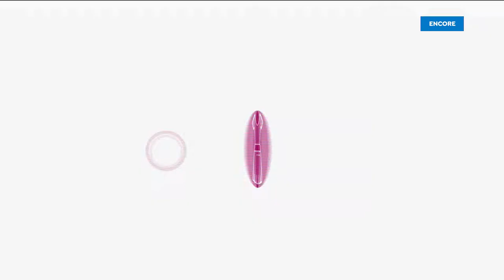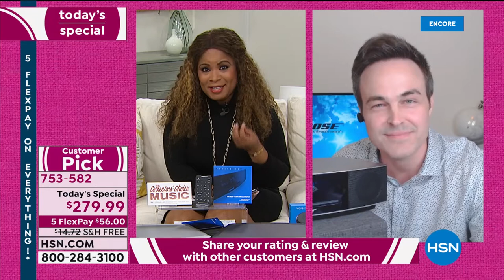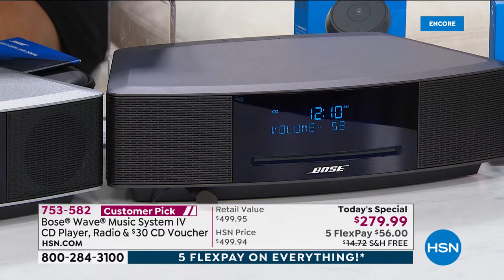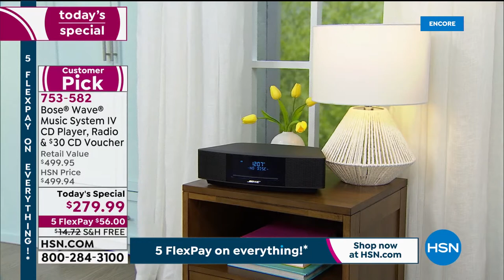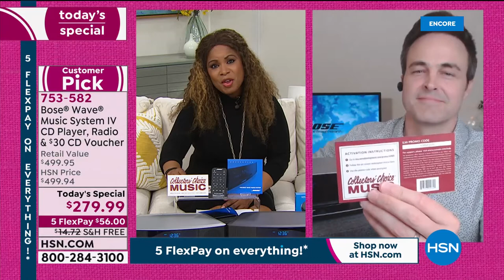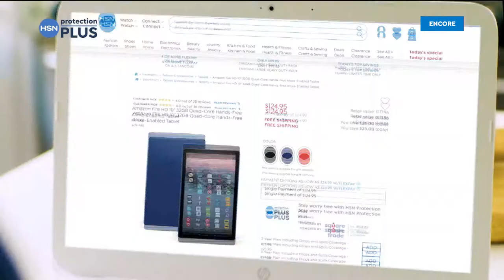HSN | Big Deals Weekend - Bose Anniversary 03.13.2021 - 03 AM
Find big deals you dont want to miss to get your shopping done featuring Bose anniversary.